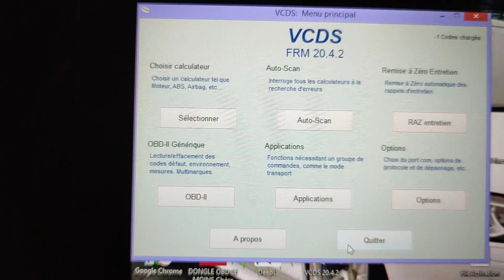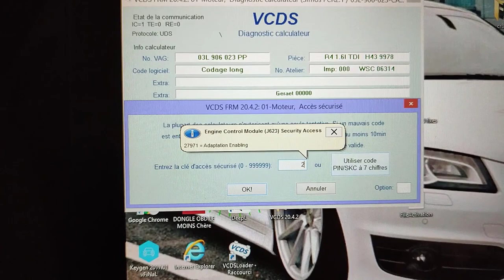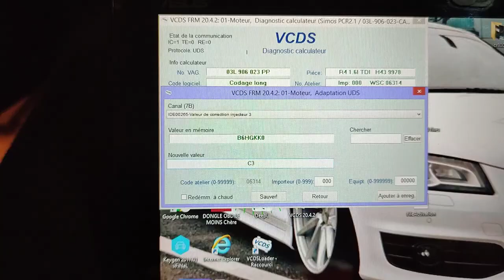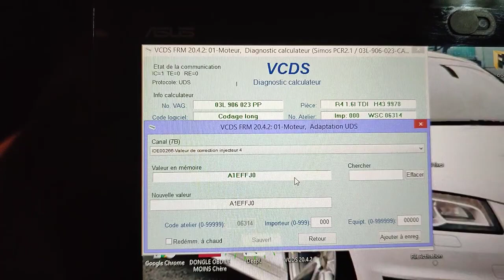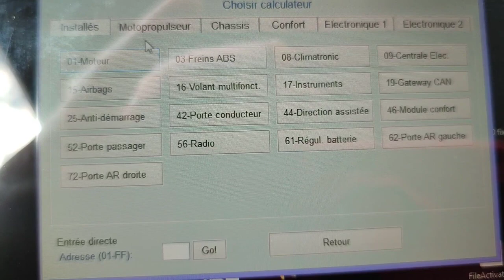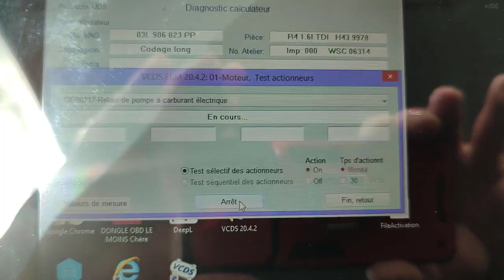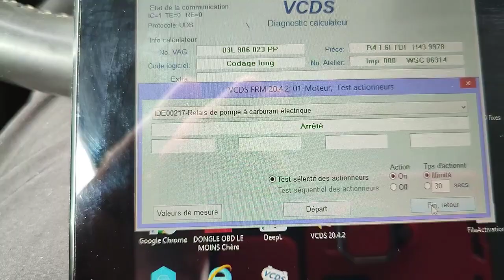Encoder des Injecteurs avec VCDS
Dans cette vidéo on vas voir COMMENT ENCODER DES INJECTEURS AVEC VCDS